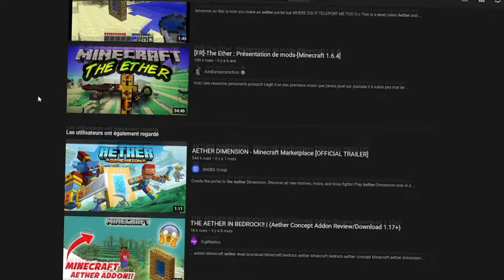Découvrez tout ce que vous devez savoir sur le mod The Aether (Minecraft)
Retracez avec moi étape par étape l'histoire d'un des mods les plus appréciés de la communauté minecraftienne: The Aether.

⭐Le mod The Aether est l'un des mods les plus renommés de l'histoire de Minecraft. Depuis 2011, il a évolué avec le jeu, tout en rassemblant de plus en plus de monde.
Aujourd'hui, je fais cette vidéo car une équipe de développeur a décidé de remettre The Aether au goût du jour, adapté à la dernière version de Minecraft.
Je vais donc retracer son histoire, de l'Aether originel, à Aether: Genesis of the Void ou encore Aether II: Highlands Update jusqu'à aujourd'hui avec Paradise Lost - The Aether Reborn.⭐

🔴📢Avant de commencer, tu peux me voir en stream sur Twitch en suivant ce lien
Je fais tout ce qui est en rapport avec Minecraft ! Viens enfiler ton bonnet!

📝J'ai très aimé travailler sur cette vidéo. Si le concept vous plaît n'hésitez pas à me le dire en commentaire et peut-être que je ferais d'autres vidéos sur d'autres histoires de mod !

Les différentes parties:

0:00 Intro
0:56 I.La naissance d'un monde
2:22 II.Toujours plus haut
3:43 III.Et maintenant ?
4:31 Outro